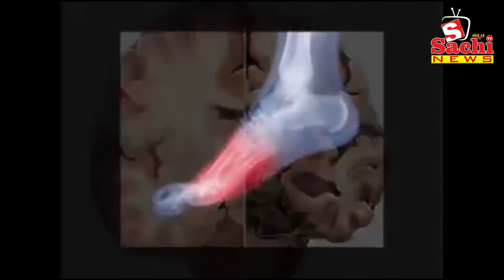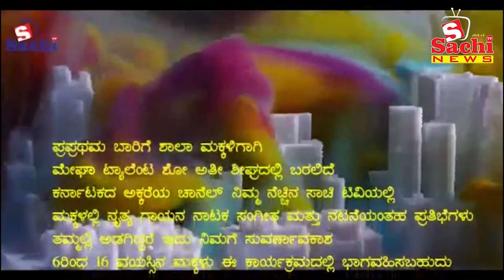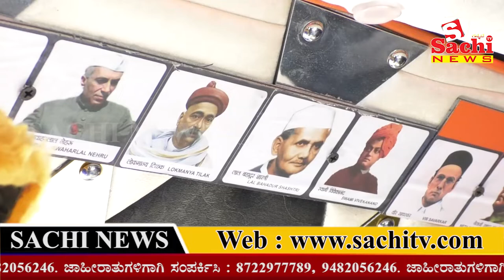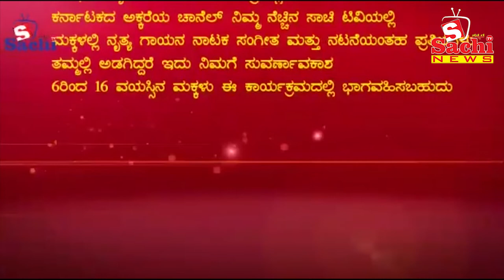28-01-2019 News SACHI News Channel, SACHI TV NO 1 RACING CHANNEL,LATEST NEWS